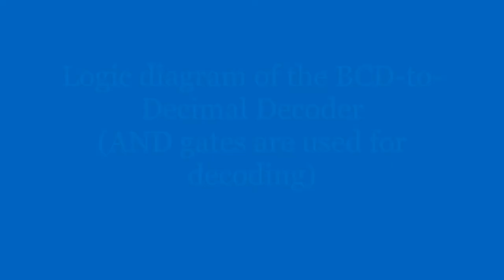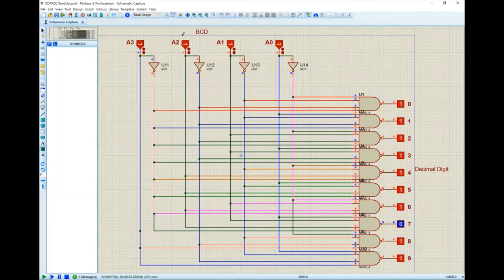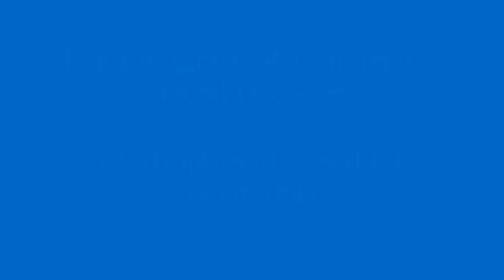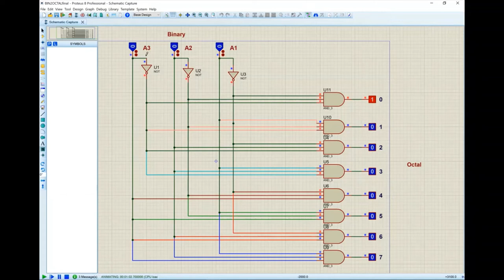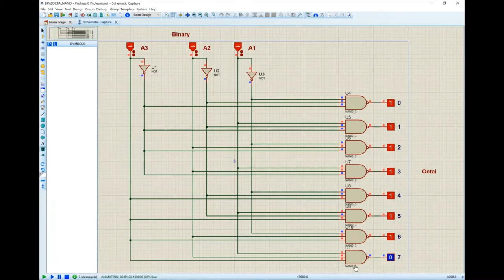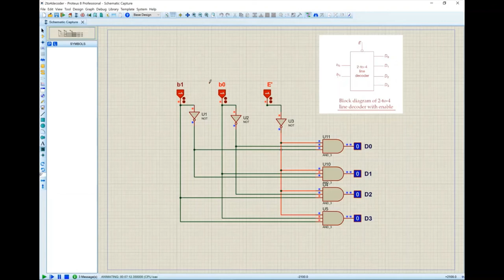Lecture # 16__Simulation_Proteus_ Decoder